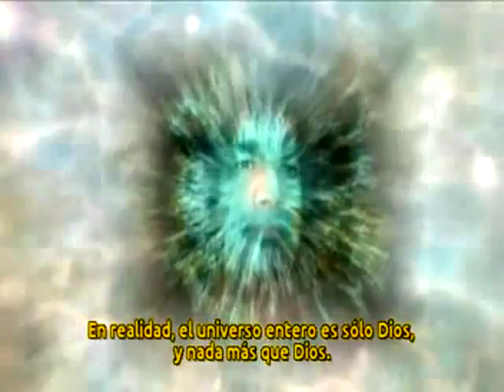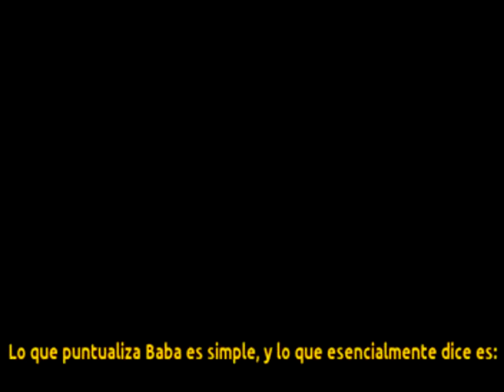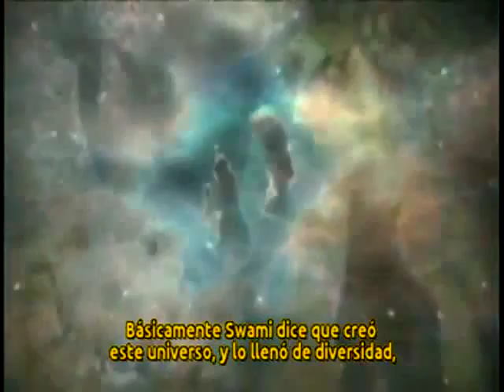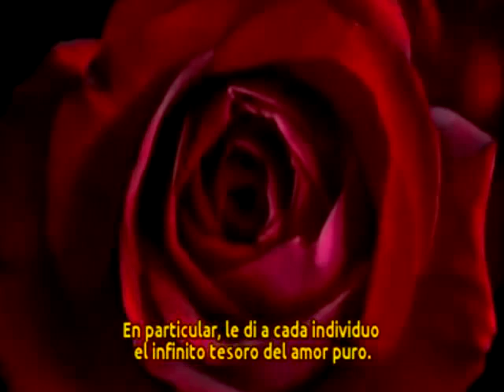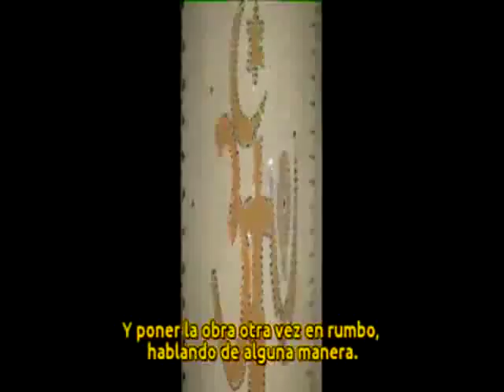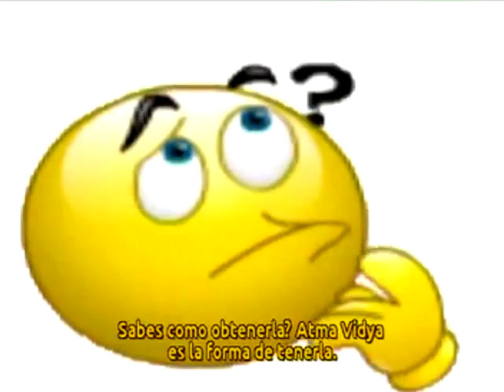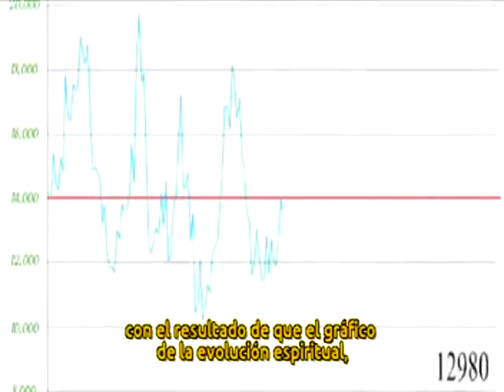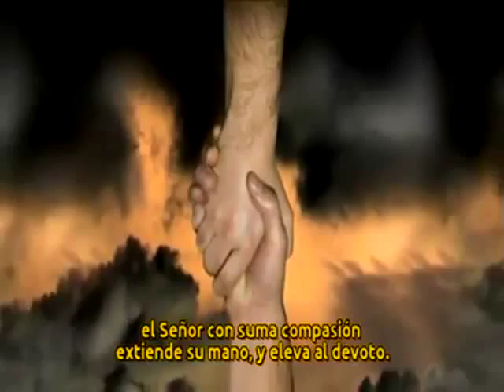El mensaje de Sai Baba (parte 7)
Esta es una serie que consta de 30 vídeos en los cuales se explican los valores y mensajes que nuestro amado señor Sai Baba nos dejo.

Si quieren tener mas información acerca de la educación y filosofía de Sai Baba da click en el siguiente

Yo soy el reflejo de ti. El mundo es como un espejo, todo lo que encuentren en este espejo es solo el reflejo. Nada existe separado de ustedes.Todo es el reflejo del ser interior. Todo el exterior es mi interior y todo mi interior es el exterior. Todo lo que existe es mio por que surge de mí. Mi consciencia es el verso que proyecta todo el universo. Yo soy nada y todo, La gente desperdicia su vida en el mundo material sin saber esta verdad. ¿Tu eres uno de ellos?

Life is a dream, realize it!
Life is a challenge, meet it!!!
Life is a game, play it!
Life is love, enjoy it!!!